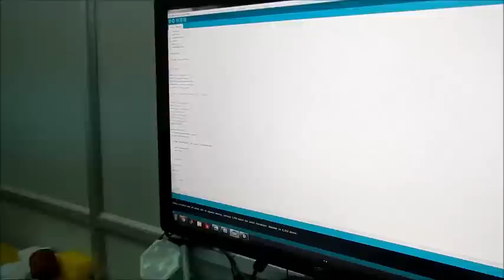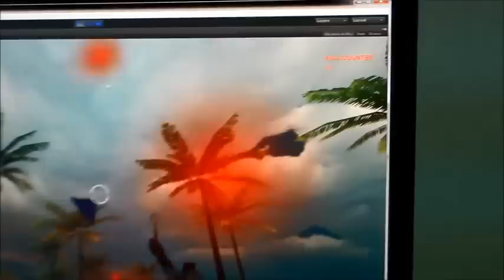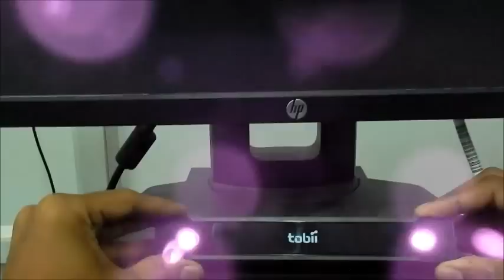FPS game with Tobii Eye X30 eye tracker and Load Cells(with Arduino)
We used unity to design an FPS game with TOBII Eye Tracker to look around the scene and shoot. The load cells with arduino mega were used as arrow keys in order to move in the arena, making the game completely hands free. Still in testing mode, hence rotation of head in Y direction has lot of issues and delay